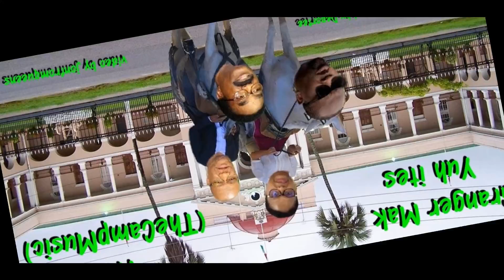Wataflo - Granger Mak Yuh Ites (TheCampMusic 2020)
Videos by Wataflo:

Shout Outs:

Wataflo Shouts Out jonfromqueens:

Music videos:

2020 - Wataflo & Deportee (The Camp Music)

Hollow Point Gravy - Deportee909, Gaza Voltage

No No No Charrandas - Wataflo, Mahendra

Fire Fest Lounge Grand opening Highlights

Wataflo and Gemini Band perform at